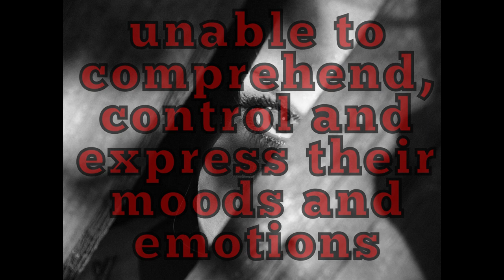Bite-sized Socionics Types: ILI